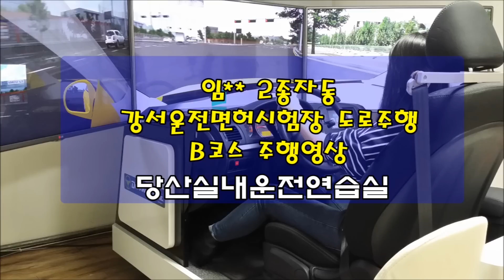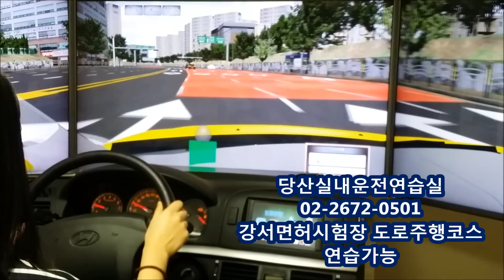♥ 강서운전면허시험장 도로주행 B코스 주행연습영상 ♥미남의 운전교실[당산실내운전연습실]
운전면허를 위한 커뮤니티 공간입니다.
더 많은 동영상을 보시려면 찾아주세요...^^

[당산실내운전연습실] - 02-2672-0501
최첨단 운전 시뮬레이터를 이용한 실내운전연습실입니다.
강서,서부,강남,도봉 운전면허시험장
장내기능,도로주행코스를 실제와 똑같은 환경에서
연습하실수 있습니다.

운전면허를 취득하려는 분들의 길잡이가 되어드리겠습니다.
쉽고 빠른 면허를 원하시면 언제든 문의주세요.